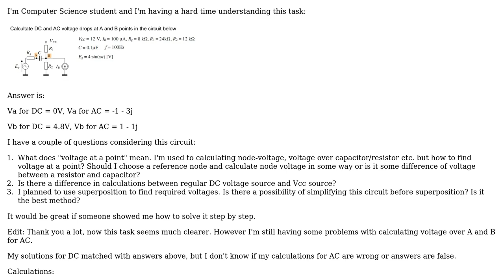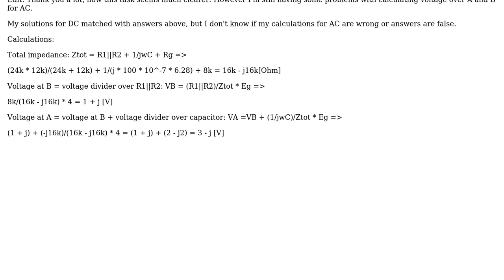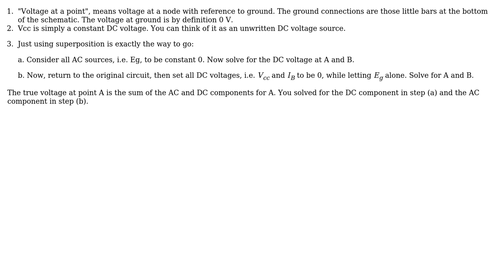Electronics: AC DC circuit mixed. Voltage at a point (2 Solutions!!)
Electronics: AC DC circuit mixed. Voltage at a point

With thanks & praise to God, and with thanks to the many people who have made this project possible! | Content (except music & images) licensed under CC BY-SA | Music | Images & others | With thanks to user KVASS user Greg d'Eon user caveman and the Stack Exchange Network Trademarks are property of their respective owners. You are responsible for your own actions.